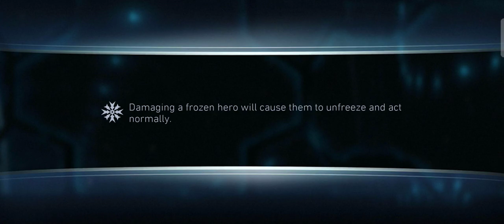Hardest Boss Last Laugh Joker | Dawn of Apokolips | injustice 2 mobile | solo raid event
injustice 2 mobile
injustice 2
boss Last Laugh Joker
solo raid event
Dawn of Apokolips
injustice 2 mobile gameplay